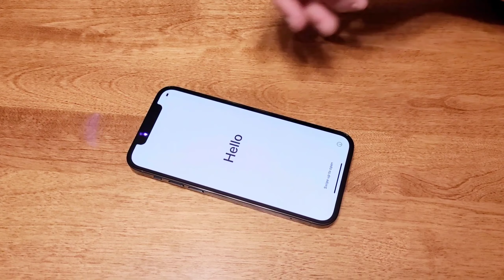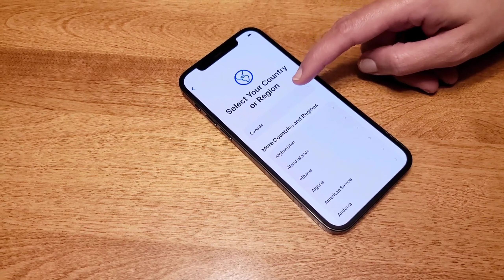Unboxing Iphone 12 pro (Pacific Blue) and AirPods Pro // First Look // Unbox Therapy.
They are based on daily home routine, home remedies, useful tips, skin care and cooking. My videos are based on totally entertainment purpose and my own personal choice. Thanks.